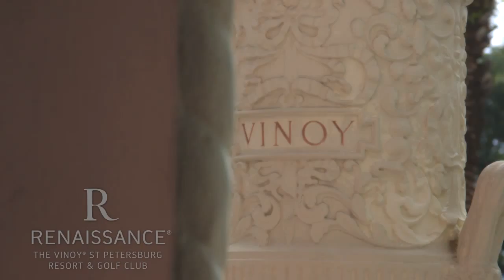An event of timeless elegance | Weddings at The Vinoy Renaissance St. Petersburg Resort & Golf Club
Plan your dream wedding on the sun-drenched grounds of The Vinoy Renaissance St. Petersburg Resort & Golf Club. With 42,000 square feet of elegant event space, both inside and out, historic architecture, and Mediterranean motifs, our luxury hotel will be the perfect setting for your wedding day.